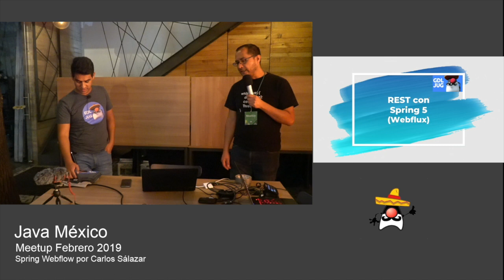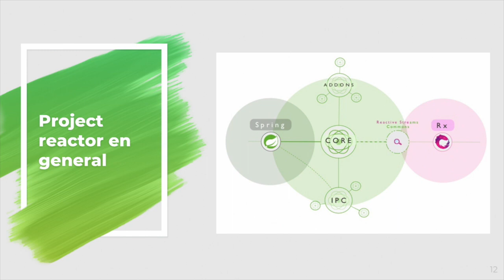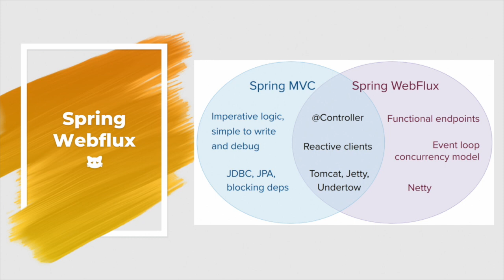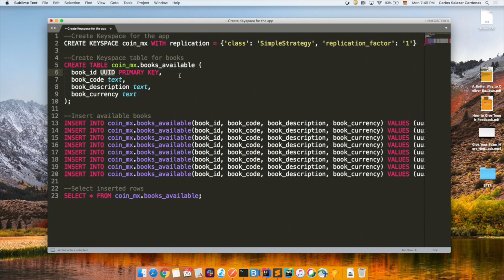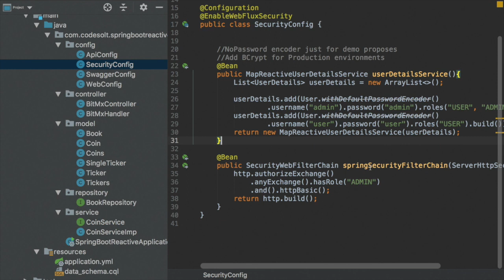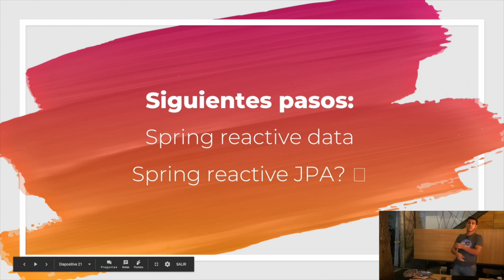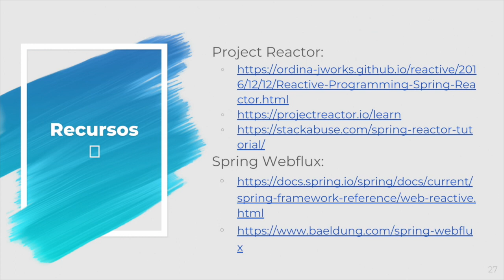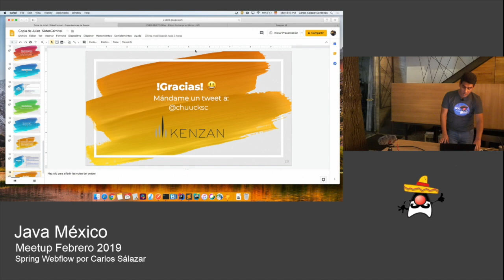Meetup Febrero 2019 | "Reactive API con Spring Webflux"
"Reactive API con Spring Webflux" por Carlos Salazar aka @chuucksc

Crear servicios REST de forma reactiva con Spring Webflux.

## Agenda
* Contexto e introducción
* Bloqueante, Asincrono y Reactivo
* Rx Java, Reactive Streams, Project Reactor
* Webflux, Webclient, Mongo Reactive repositories
* Demo (consumir un API público, exponerlo en REST y persistir info en Mongo DB)
* Q&A (interacción con pares)

## Recursos
A continuación un par de recursos que pienso utilizar (para el día de la charla aumentaré el alcance del demo y el detalle teórico en las láminas).

Créditos de la imagen de thumbnail